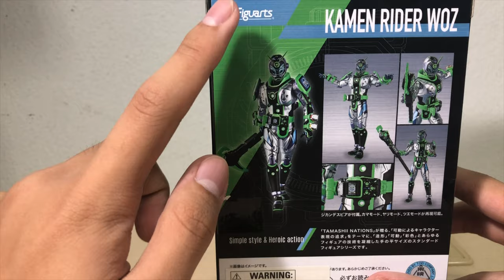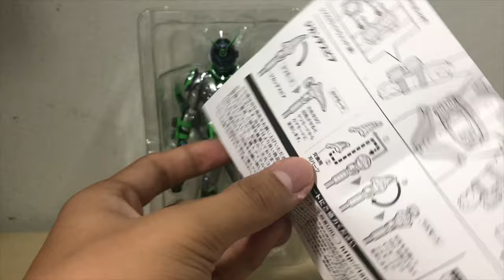รีวิว s.h.f kamen rider woz|คาเมนไรเดอร์วอสส